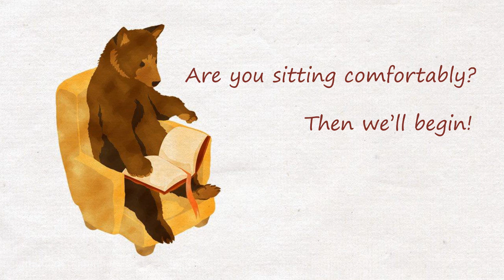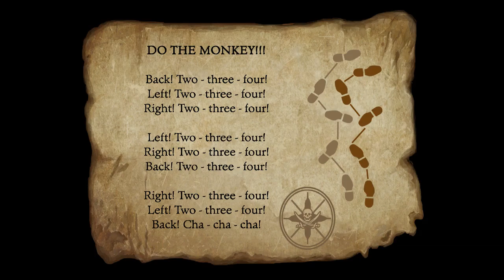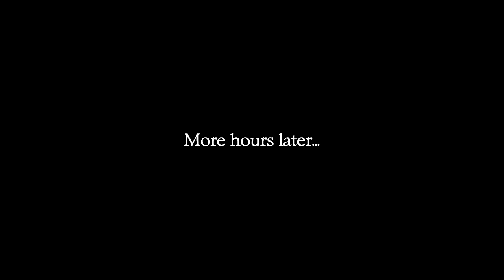The Monkey Island Trilogy: The Secret of Monkey Island Part 3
Join me as we play through the magical seas of The Monkey Island Trilogy!

Today we learn the noble art of insult sword fighting and discover we are far too poor to buy a ship!